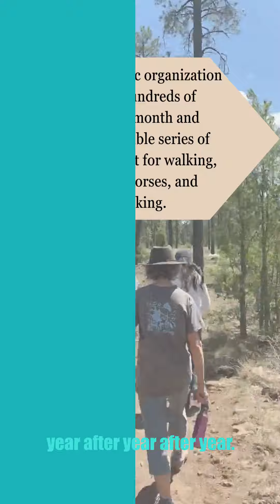Navajo County Partners with White Mountain TRACKS Trail System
Recently, Supervisor Dawnafe Whitesinger and County Manager Bryan Layton had an opportunity to visit the new recently completed TRACKS trail that was made possible by the County’s ARPA (American Rescue Plan Act) funds. This new trail connects to the existing Blue Ridge Trailhead #2 to create a 5.5 mile loop. TRACKS is a fantastic organization that mobilizes hundreds of volunteers every month and provides an incredible series of trails that
are perfect for walking, running, riding horses, and mountain biking. Supervisor Whitesinger noted, “... I was given a tour by a few TRACK members that included Pinetop-Lakeside Town Council Members Jim Snitzer and Lynn Krigbaum... The tour was of a partnership project between TRACKS and Navajo County where we invested in a 3.5 mile trail to enhance the current trail system! Thank you to the hundreds of volunteers who make TRACKS successful and everyone who made this project a beautiful
success!"
Learn more and view a map of the trail system